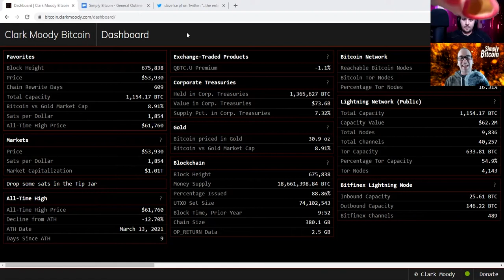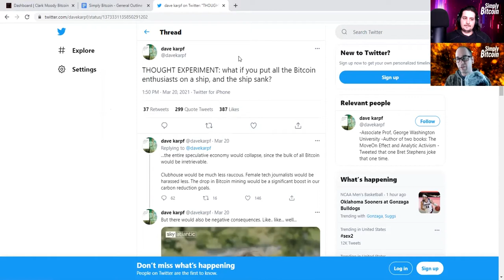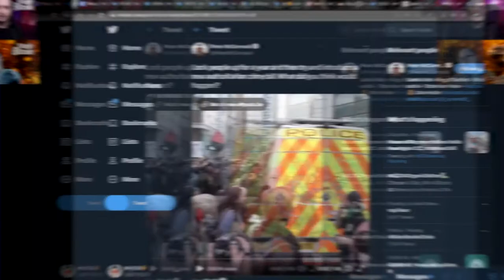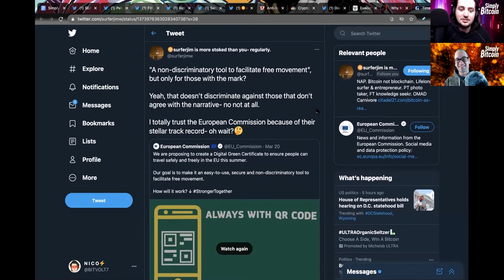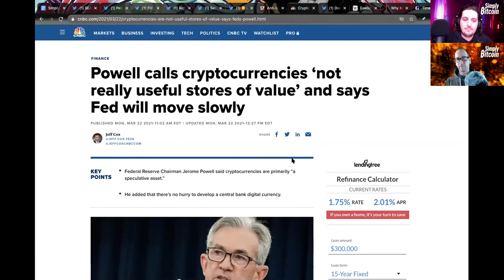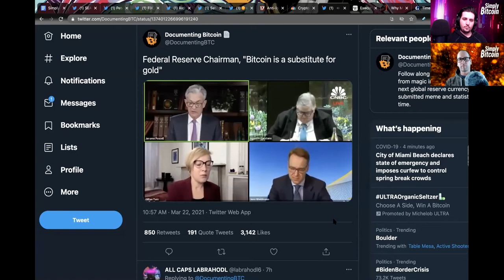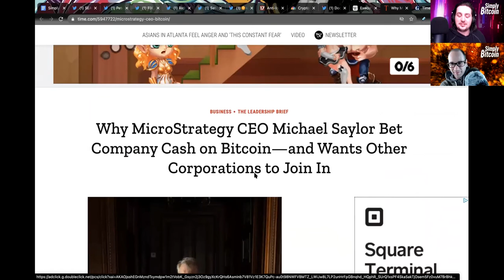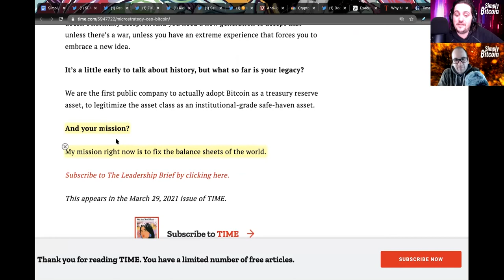2021 is the Year Bitcoin Will Change History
Recap of everything Bitcoin for March 22nd 2021

Michael Saylor got featured in Time Magazine; If you zoom out and look at that from a historical point of view it's a big deal. Time has been pretty well at covering historical events and this one is huge the CEO who is attempting to legitimize Bitcoin in the eyes of corporations for the first time was just added to the history books and we as Bitcoiners are living through this moment. Even better we FRONT RUN all those companies that are about to take the orange pill and shoot BTC all the way to 100k.

✔ Special Thanks:
► NoBSBitcoin

Timecodes:
0:00 - Intro
0:11 - Bitcoin Stats
2:07 - Daily Fail
5:38 - Meme Review
8:37 - Bitcoin Making History
26:45 - BTC Software Updates